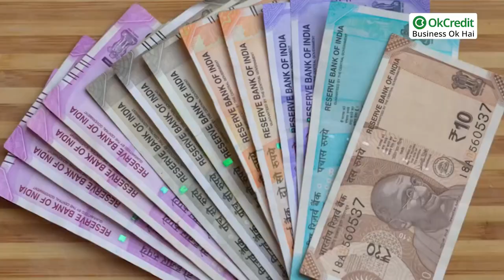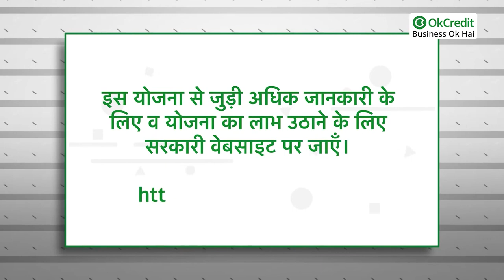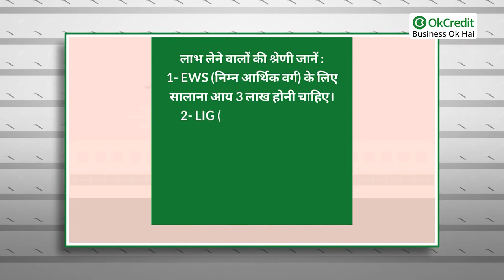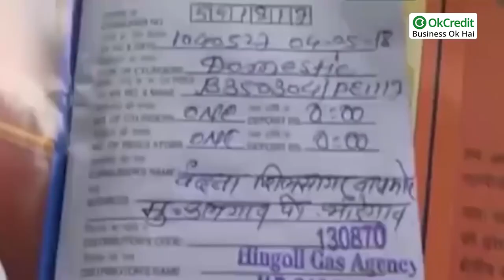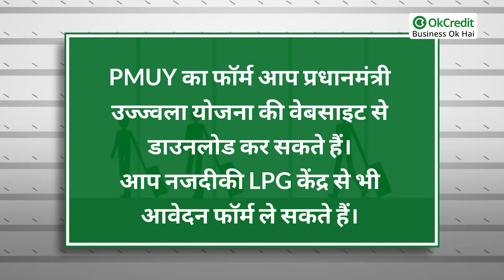Top Govt Schemes: देखें 2021 की टॉप 5 सरकारी योजनाएं, क्या आपने उठाया फायदा | OkCredit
आम आदमी का जीवन आसान हो सके, लोगों को कम खर्च में अधिक सहूलियत मिल सके, जिनको ज़रूरत है मदद की उन्हें वो मदद मुहैया कराई जा सके, इसके लिए लगातार भारत सरकार काम कर रही है, कई योजानाएँ व क़ानून ला रही है। आज हम आपके साथ ऐसे ही 5 ऐसी योजनाओं के बारे में बात करेंगे जो आम जान-जीवन से सीधे तौर पर जुड़ी हुई है।
1- किसान सम्मान निधि योजना :

इस योजना के अंतर्गत सभी किसानों को 6 हज़ार रुपए प्रति वर्ष मदद की जाएगी। इस योजना के अंतर्गत 2 हेक्टेयर यानी की जिन किसानों के पास 12.5 बीघा तक ज़मीन है उन्हें मदद मिलेगी। अगर किसी किसान के पास इतनी ज़मीन है या इससे कम ज़मीन है तो वो इस योजना का लाभ उठा सकते हैं। यदि किसी के पास 2 हेक्टेयर  से अधिक ज़मीन है तो वो इस योजना का लाभ नहीं उठा सकता है।
इस योजना के तहत जो पैसा मिलेगा वो किसानों को तीन किश्तों में मिलेगा। यानी की एक साल में अलग अलग महीने में दो-दो हज़ार करके किसानों के खाते में जमा कराया जाएगा। इस योजना से लगभग 12 करोड़ किसानों को लाभ मिलेगा।  प्रधानमंत्री नरेंद्र मोदी ने 25 दिसंबर 2020 को 9 लाख से अधिक किसानों को प्रधानमंत्री किसान सम्मान निधि योजना के तहत 18,000 करोड़ रुपये की किस्त जारी कर दी।

- किसान सम्मान निधि योजना से जुड़ी अधिक जानकारी के लिए व योजना का लाभ उठाने के लिए सरकारी वेबसाइट पर जाएँ।

2- प्रधानमंत्री रोज़गार सृजन कार्यक्रम योजना :

इस योजना के अंतर्गत उद्योग करने वाले को 25 लाख और सेवा क्षेत्र में निवेश करने पर 10 लाख रुपये का कर्ज मिलेगा। इस योजना का उद्देश्य है युवाओं को स्वरोज़गार देना। जिससे युवा ग्रामीण, कस्बाई या शहरी इलाके में छोटे-छोटे कारोबार शुरू कर एक तरफ जहां अपने जीवनयापन के लिए साधन बना सकें, और दूसरों को रोज़गार देकर उनके जीवन यापन का साधन बन सकें।

किसे मिल सकता है प्रधानमंत्री रोज़गार सृजन कार्यक्रम योजना में लोन?

- 18 साल से अधिक उम्र के व्यक्तियों को।
- कम से कम 8वीं कक्षा पास हों।
- PMEGP के तहत शुरू नए प्रोजेक्ट पर ही स्कीम का मिलेगा लाभ
- सेल्फ हेल्प ग्रुप, जिन्हें किसी अन्य योजना में मदद नहीं मिल रही हो।
- सोसाइटी एक्ट 1860 के तहत पंजीकृत सोसाइटी
- सहकारी संस्थान और धर्मार्थ संस्था आदि।

- प्रधानमंत्री रोज़गार सृजन कार्यक्रम योजना में लोन के लिए आवेदन करें इस लिंक पर जाकर साथ ही और भी अधिक जानकारी हासिल करें।

3- प्रधानमंत्री आवास योजना :

PMAY योजना का लाभ पहले सिर्फ़ निम्न वर्ग की आय वाले लोग ही ले पा रहे थे, लेकिन परिवर्तन के बाद, इस योजना का लाभ 'ढाई लाख' रुपए से लेकर '18 लाख' रुपए तक की सालाना आय वाले भी उठा सकते हैं। इस योजना का लाभ लेने वाला 21 साल से 50 साल तक की उम्र वाला होना चाहिए।

लाभ लेने वालों की श्रेणी जानें :

1- EWS (निम्न आर्थिक वर्ग) के लिए सालाना आय 3 लाख होनी चाहिए।
2- LIG (कम आय वर्ग) के लिए सालाना आमदनी 3 से 6 लाख के बीच होनी चाहिए।
3- MIG (माध्यम आय वर्ग) के लिए सालाना आमदनी 12 से 18 लाख के बीच होनी चाहिए।

- प्रधानमंत्री आवास योजना कर बारे में अधिक जानकारी के लिए इस लिंक पर क्लिक करें :

4- प्रधानमंत्री उज्ज्वला योजना :

इस  योजना के तहत कमजोर वर्ग के परिवारों को फ्री में गैस कनेक्शन दिया जाता है। PMUY के तहत ग्रामीण इलाके की महिलाओं को सीधा लाभ मिलता है। प्रधानमंत्री उज्ज्वला योजना भारत सरकार की एक महत्वाकांक्षी स्कीमों में से एक है। ग्रामीण इलाके के वह सभी गरीब परिवार जो अभी तक गैस कनेक्शन से वंचित थे, इस स्कीम के तहत वह अपना FREE LPG GAS CONNECTION करा रहे हैं।

प्रधानमंत्री उज्ज्वला योजना के लिए कैसे करें आवेदन?

1. PMUY के तहत गैस कनेक्शन लेने के लिए BPL परिवार की कोई भी महिला आवेदन कर सकती है। इसके लिए आपको KYC फार्म भर कर नजदीकी एलपीजी केंद्र में जमा कराना होगा।
2. PMUY में आवेदन के लिए 2 पेज का फॉर्म, जरूरी दस्‍तावेज, नाम, पता, जन धन बैंक अकाउंट नंबर, आधार नंबर आदि की जरूरत पड़ती है।
3. आवेदन करते समय आपको यह भी बताना होगा कि आप 14.2 किलोग्राम का सिलेंडर लेना चाहते हैं या 5 किलोग्राम का।

कहां से मिलेगा प्रधानमंत्री उज्ज्वला योजना यानी PMUY का फॉर्म?
PMUY का फॉर्म आप प्रधानमंत्री उज्ज्वला योजना की वेबसाइट से डाउनलोड कर सकते हैं। आप नजदीकी LPG केंद्र से भी आवेदन फॉर्म ले सकते हैं।

- उज्ज्वला योजना के बारे में अधिक जानकारी के लिए इस लिंक पर क्लिक करें :

5- आयुष्मान भारत योजना :

मोदीकेयर के नाम से प्रसिद्ध आयुष्मान भारत योजना यानी की ABY के तहत देश के 10 करोड़ परिवारों या 50 करोड़ लोगों को सालाना 5 लाख रुपये का स्वास्थ्य बीमा उपलब्ध कराया जा रहा है।
ABY को प्रधानमंत्री जन आरोग्य योजना PM-JAY भी कहा जाता है। यह वास्तव में देश के गरीब लोगों के लिए हेल्थ इंश्योरेंस स्कीम है।

- आयुष्मान भारत योजना के बारे में अधिक जानकारी के लिए इस लिंक पर क्लिक करें :